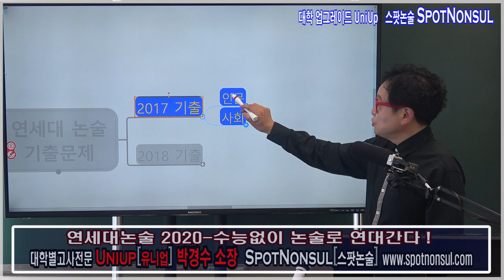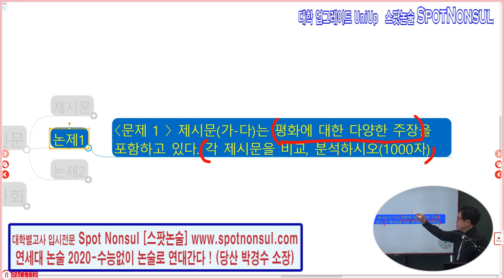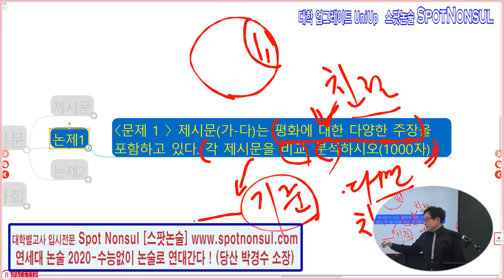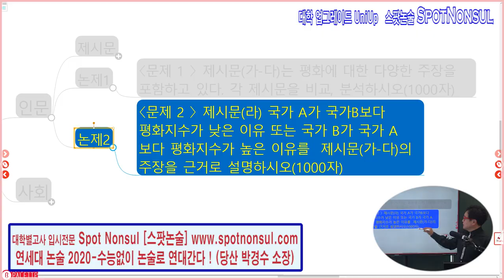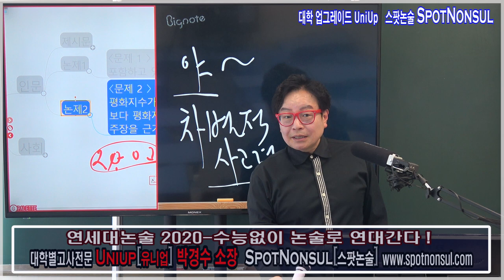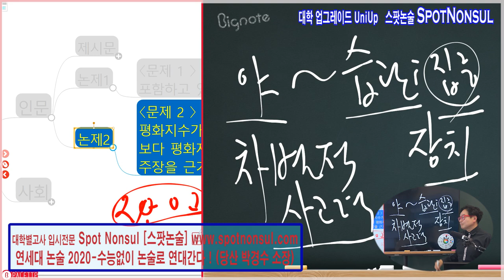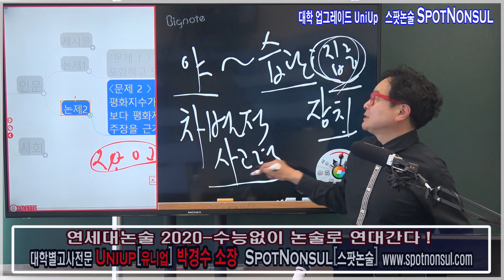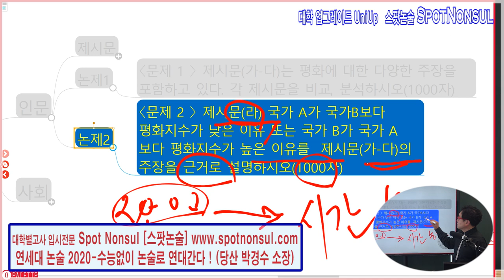스팟논술 연세대논술 기출문제특강 재2강 연대논술특징 2017기출문제해설강의 당산 박경수샘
대학별고사 전문팀 스팟논술면접팀_연세대논술 기출문제특강_재2강_연세대논술 기출문제특강 재2강 연대논술특징 2017기출문제해설강의 당산 박경수샘